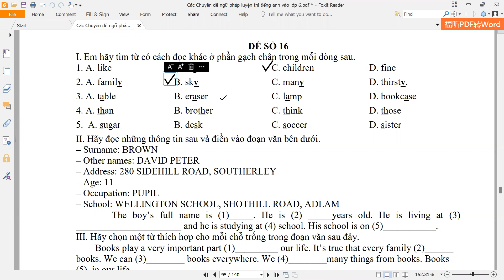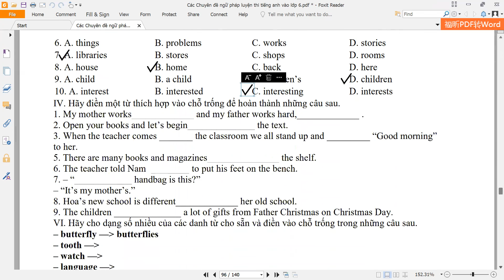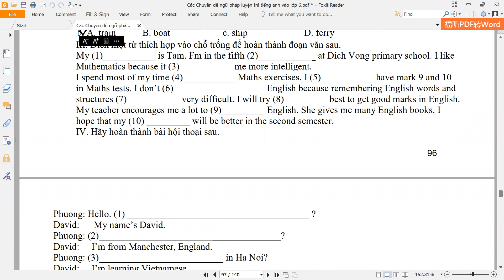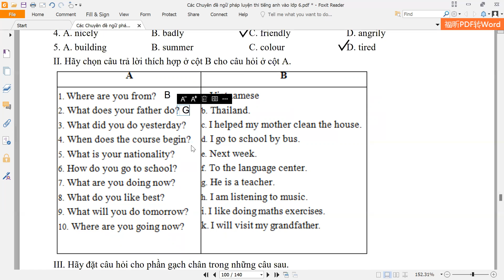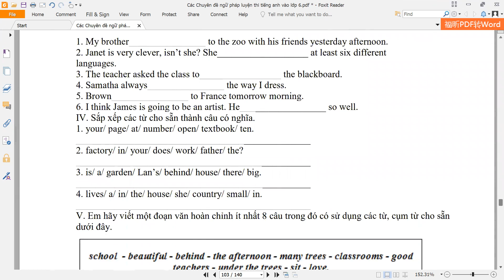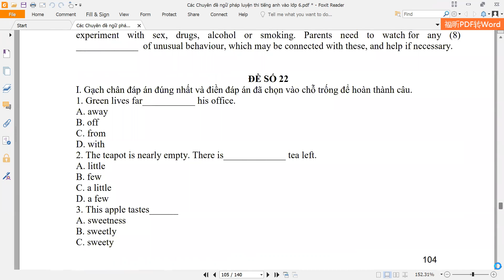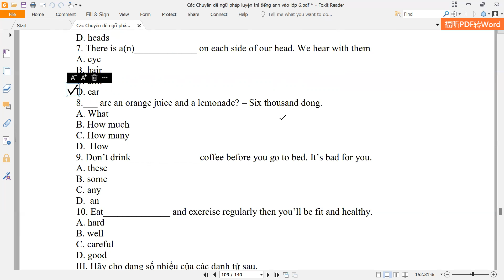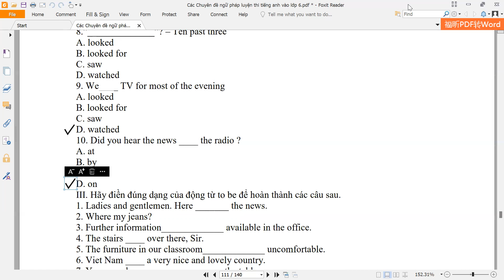LIVESTREAM TIKTOK NGÀY 29/04/2022: ÔN THI HỌC KỲ TIẾNG ANH CẤP 2